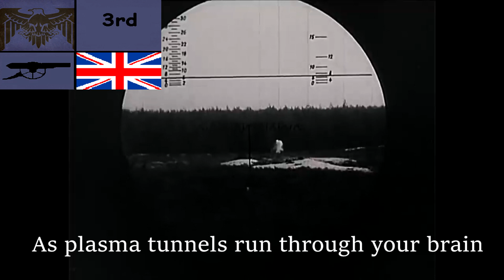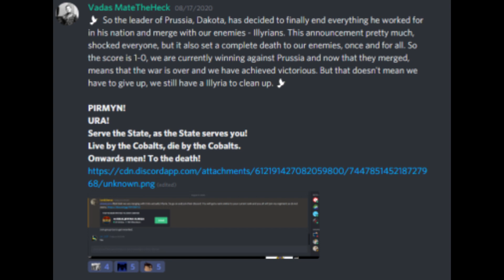Don't try to anger the Cobalt State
Don't mess with the Cobalt State, or else the Cobalt State messes with you!

Join the Cobalt State! We are a fun Napoleonic ROBLOX group, that is trying to survive the immature environment of autistic children, who are trying to destroy us at any given moment.